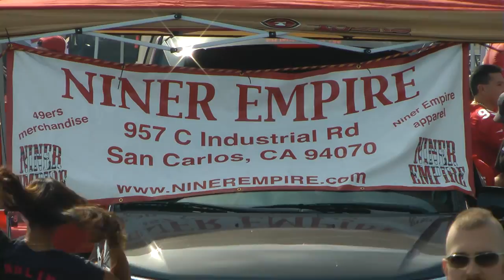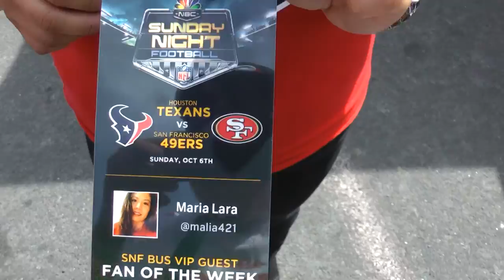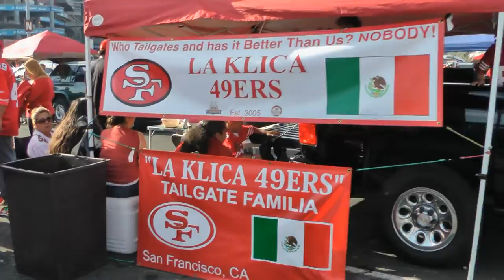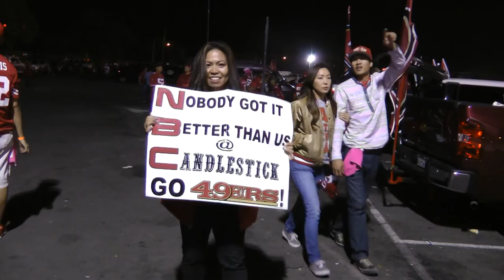Niners vs. Texans 10/6/13 tailgating at Club 49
The San Francisco 49ers whooped on the Houston Texans 34-3 on October 6, 2013 at Candlestick park. Before the game I tailgated with Club 49 and then headed off to the game to check out the massacre. Tramaine Brock easily won player of the game honors with 2 interceptions one being a pick 6. If I didn't catch you this time around I'll get you next time! GO NINERS!

"Joe Montana"- feat. Swinla, Young Dunn, Cutty Cut, & Napalm